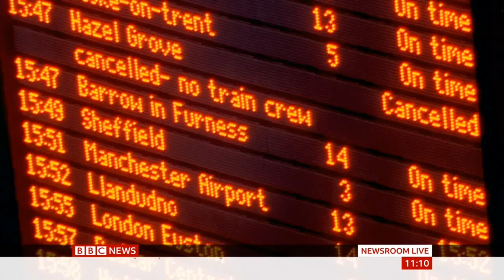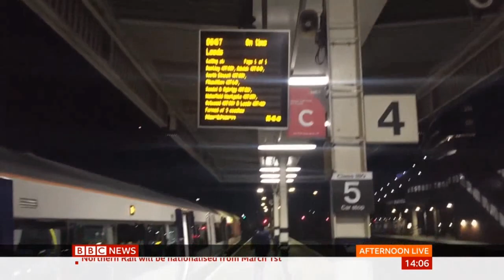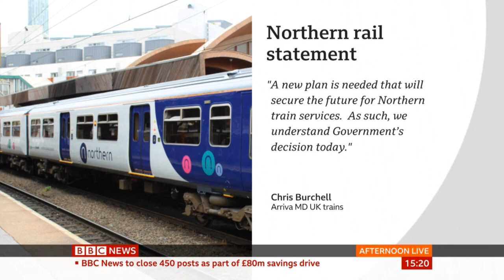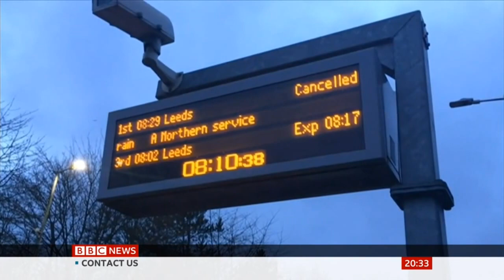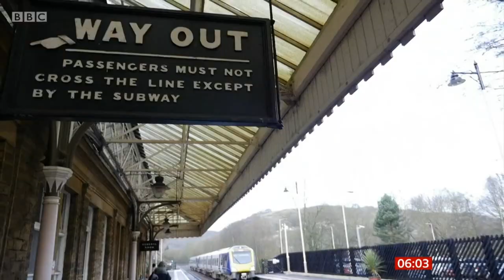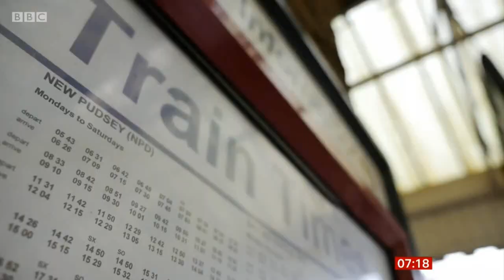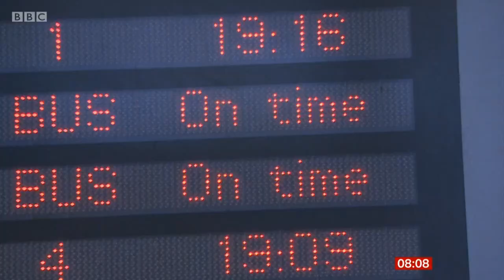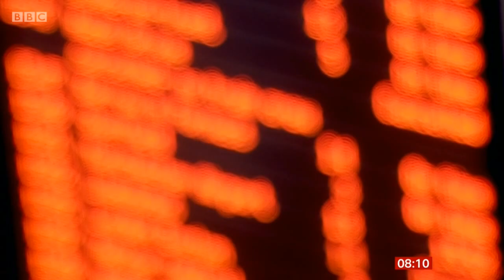Northern Rail Franchise UK )) The Full Discussion from BBC NEWS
The FULL Conversation